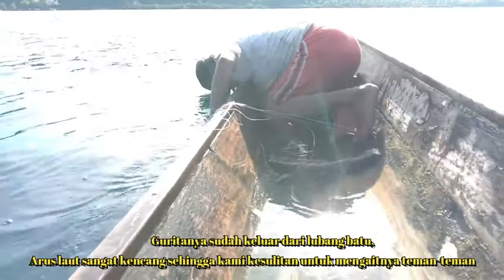guritanya terlepas auto nyebur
mancing gurita